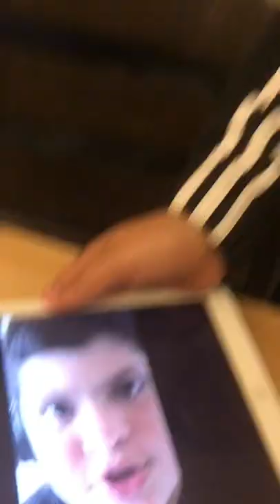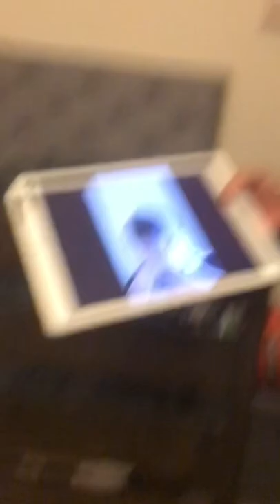The Misadventures of Bearded Boy | Ep.2 | Bearded Boy gets a job interview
Thanks to Rush hour With Celia Byers for helping to make this video.